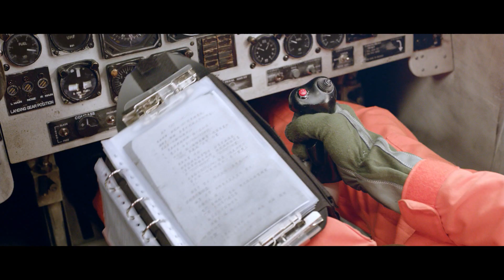電影《想飛》前導預告 2014.10.17 青春升空 Dream Flight 2nd Teaser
每個人心中都有屬於自己想飛的夢 一部最撼動人心的電影

✈劇情介紹✈
從小渴望在天空翱翔的家豪，為了追尋自己的夢想，加入了空軍官校，接受嚴格的飛行訓練。同樣嚮往飛翔的欣怡，常常透過「小王子」編織出屬於自己的幻想世界。在一場畢業舞會裡，家豪深深被欣怡吸引，隨即展開猛烈追求，他的一片痴情終究感動了女方。正當兩人穩定交往之際，欣怡卻因為雙眼逐漸失明，不想成為家豪的負擔而要求不再見面。深愛欣怡的家豪不願放棄，即使感情與受訓的雙重壓力讓他迷失了方向，他仍鼓起勇氣，決心帶領欣怡走出黑暗的世界，兩人一起飛往夢想的彩色天際。

✈ 導演的話✈
我從小就覺得空軍戰鬥機飛行員是世界上最帥的男人，愛聽他們的故事，嚮往那種自由、翱翔、速度、浪漫、激情、犧牲、冒險、榮譽的世界。或許這是每一個人心中最純真的世界。
法國戰鬥機飛行員，聖修伯里在他的著作《小王子》裏，講的是一個迫降在沙漠的戰鬥機飛行員，和一個外星小王子相遇的故事，其中的許多寓言，讓我在長大的過程中，頗多相同的感觸。
飛行員小時候，大人看他畫了個帽子，他說那不是帽子，是一條蛇吞了一隻象，只是外表看起來像個帽子，大人就笑說他還沒長大。其實我們小時候都會畫這樣的畫，也都會講這樣的語言，可是長大之後就不會了。當小王子和飛行員相遇時，小王子要飛行員畫一隻羊，結果他畫了一間房子，小王子問：「這是一間房子啊，羊呢？」，飛行員說：「羊在房子裏啊」，結果這兩個童心未泯的人很快的就成了朋友。
故事裏還有一隻狐狸跟小王子說，你要跟我做朋友就馴養我吧！「馴養」這個詞是滿有意思的，我們小時候不懂人情世故，不知人心險惡、天地無情，所以會「沒頭沒腦」、「不怕被笑話」，其實小孩沒那麼笨。
長大之後我們被這個社會馴服，人「成熟」也就「現實」了，就不再會說「小孩子」話，做「小孩子」事，遵守秩序當然也有它的作用，人永遠在自由與責任之間扎掙著，有恐懼才會有珍惜，大人其實也不是那麼笨。
小時候希望可以快點長大，但長大以後有時候反而希望不要長大，更不要老，期許自已的純真、幻想、勇氣不要有被馴服的一天，更希望在這世界上處處都是懂得自已的外星「小王子」。
現在的我仍舊有想聽故事的熱情，但也有更多的故事想說，《想飛》就是一個我想說的飛行員，和這些年我不想長大的故事。

✈卡司團隊✈
張睿家（飾演 張家豪）
許瑋甯（飾演 謝欣怡）
庹宗華（飾演 羅郁中）
喜　翔（飾演 張　爸）
姚以緹（飾演 喬千惠）
鍾承翰（飾演 沈智超）
導　　演：李崗 - 資深編劇/導演/監製，作品曾入圍金馬影展、坎城影展、柏林影展、東京影展等)
聯合導演：蕭力修 - 《阿嬤的夢中情人》
剪　　接：陳曉東 - 《寶米恰恰》、《月光下，我記得》、《十七歲的天空》、《九降風》、《尋找背海的人》
美　　術：王誌成 - 《千禧曼波》、《最好的時光》、《一代宗師》
配　　樂：王希文 - 《翻滾吧！阿信》、《南方小羊牧場》、《總鋪師》
視覺特效：兔將創意影業 -《風暴》、《大稻埕》、《KANO》
請到奇摩電影期待度投票支持《想飛》！